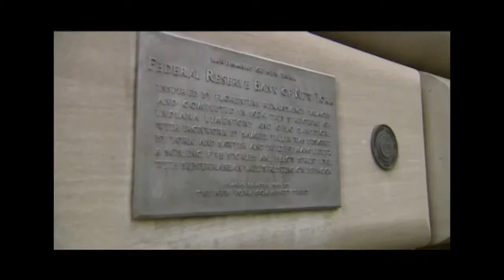Kim Curtis- Fox Denver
Kim Curtis, finance expert and author of Money Secrets: Keys to Smart Investing, discusses interest rate hikes with Joe St. George on Fox 31 Denver.